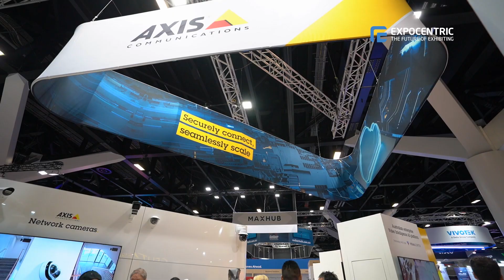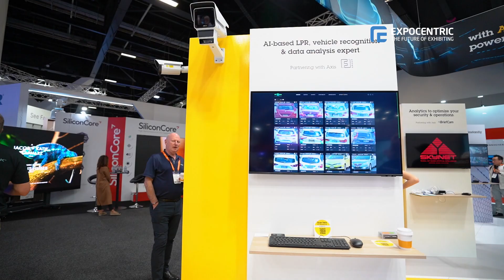Axis Communications at Security 2024